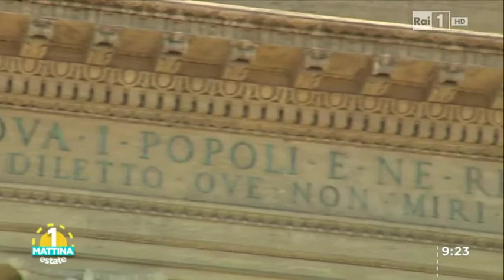Laura Giordano - Intervista 1 Mattina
Frammento di una puntata di Uno mattina del 24 luglio 2015 dove viene intervistata Laura Giordano